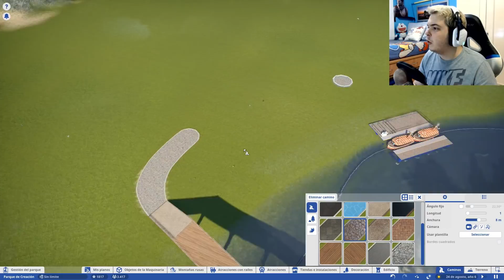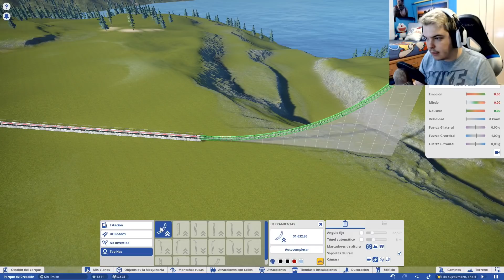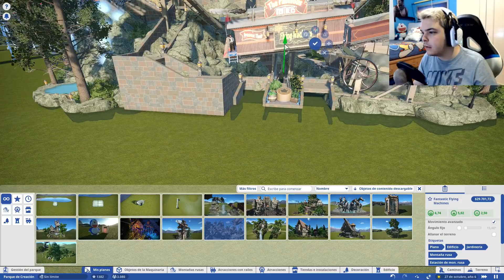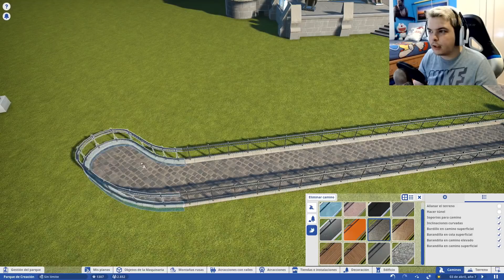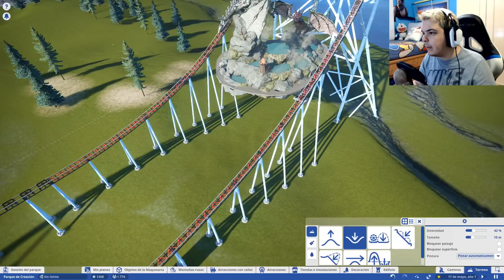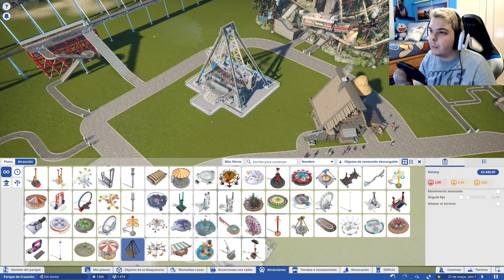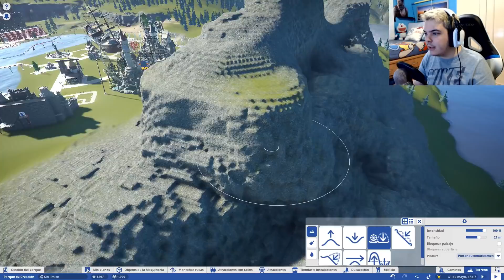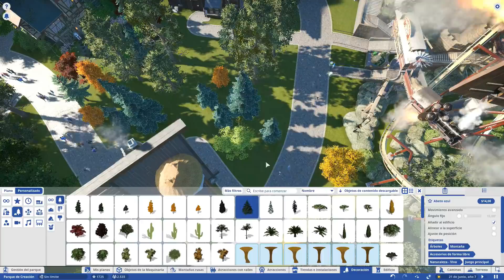PLANET COASTER #7 FINAL | LA FANTASÍA | GAMEPLAY ESPAÑOL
Hoy terminamos la serie de Planet Coaster con dos montañas rusas en una zona de fantasía . Espero que os haya gustado el vídeo😁👍